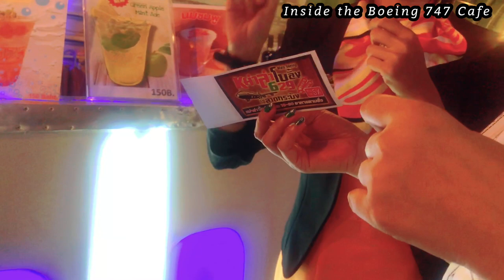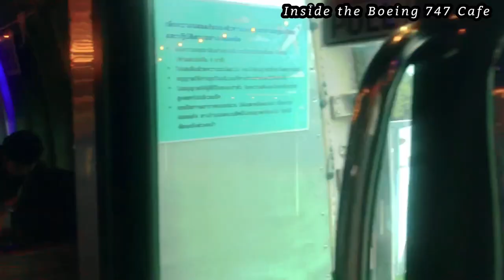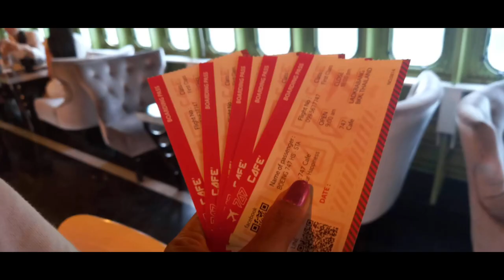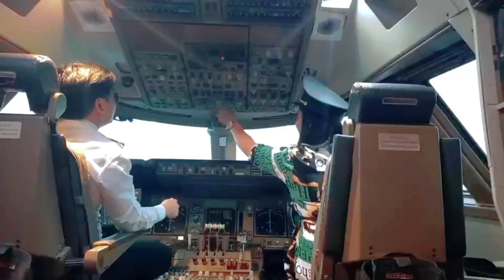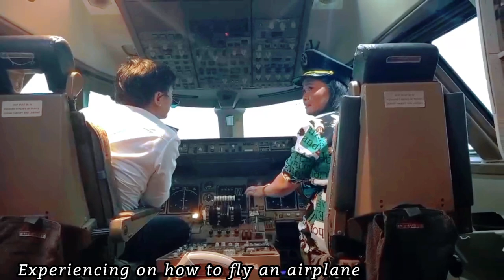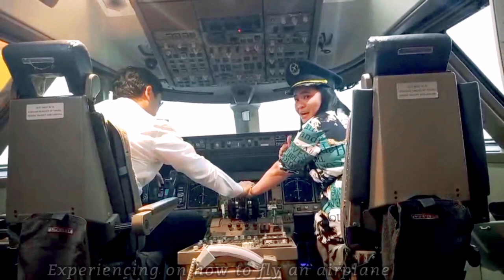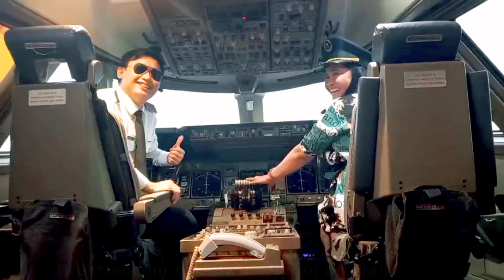747 AIRPLANE CAFE || LUXURIOUS AND BIGGEST RETIRED AIRPLANE COFFEE SHOP IN BANGKOK || LarWenz TV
Most  luxurious and biggest  Boeing747 Airplane Cafe Bangkok Thailand which is decorated with industrial loft design. It is open daily from 9am to 6pm.

Price :120 THB (includes coffee or tea).
Location : 747  CAFE - 627 1 Luang Phaeng Rd, Thap Yao, Lat Krabang, Bangkok, Thailand 10520